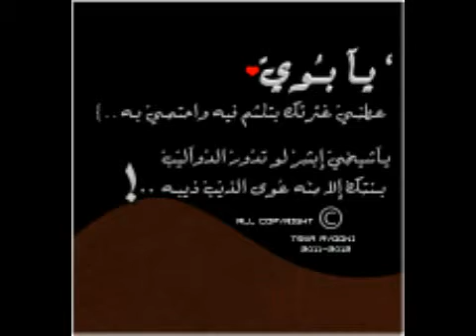اهداء لي ابي2014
جديد2014